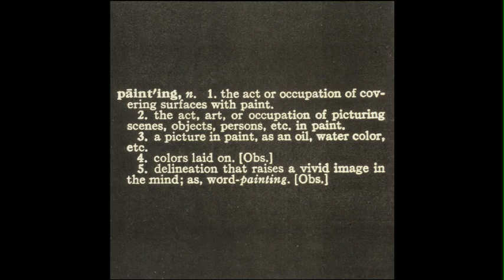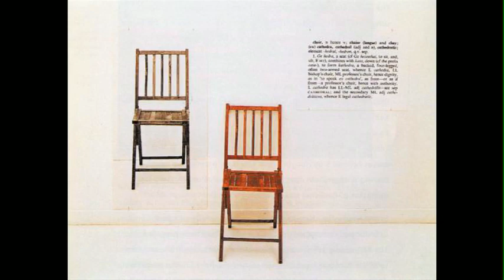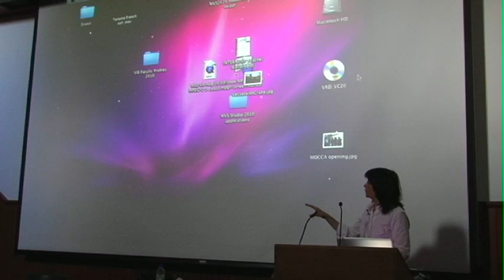"I Will Still Make Boring Art" 2/5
The 14th Annual Janet E. Hutchison Lecture

"I will still make boring art."

Professor Lisa Steele, Associate Chair & Graduate Program Director

Visual Studies Program, Department of Art, University of Toronto